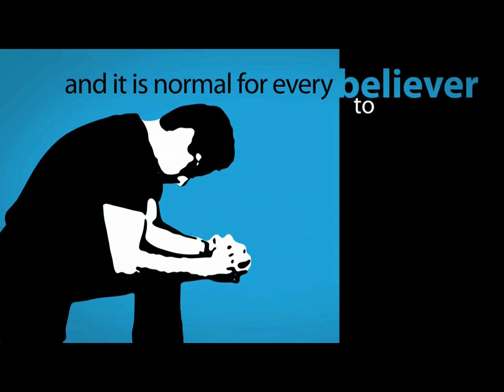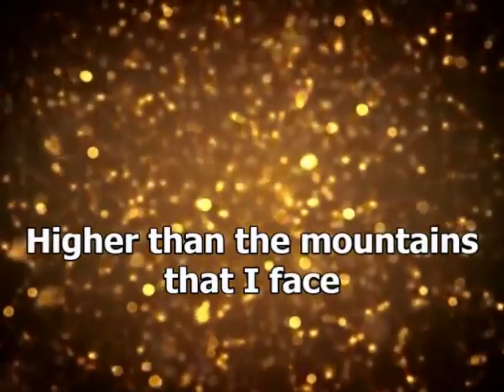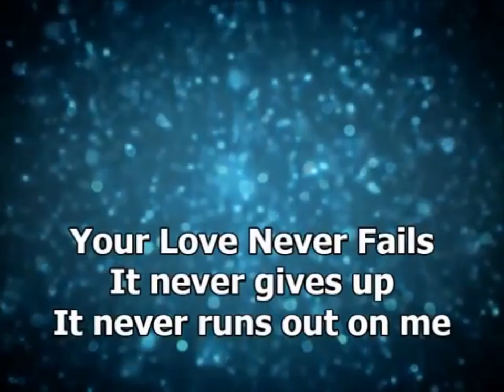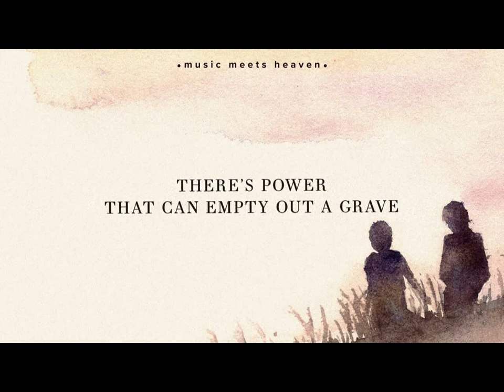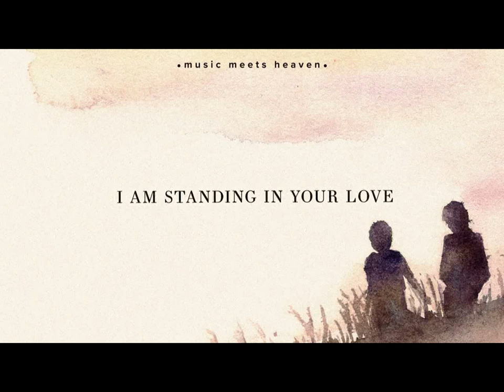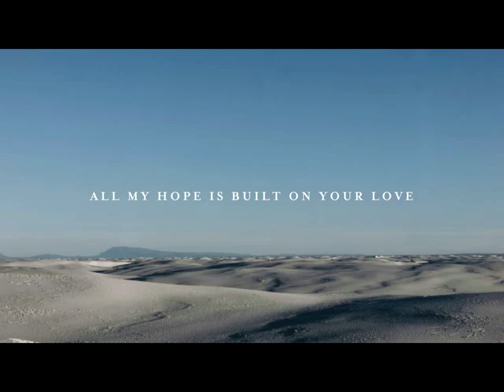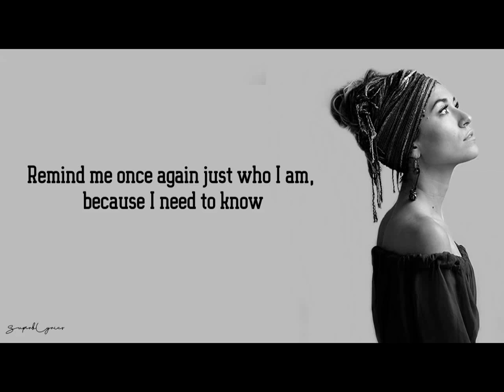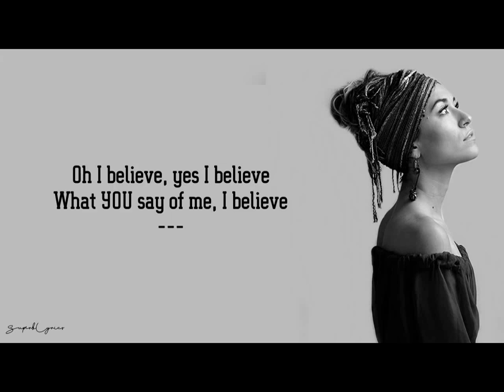Matthew 18-1-10 The Lords Table